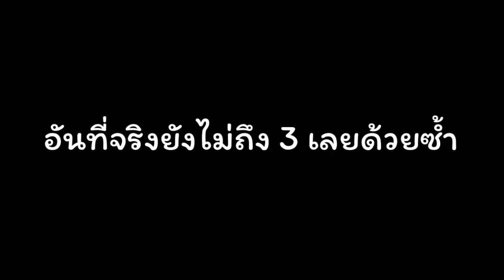วันนี้แม่งสั้น | (DAY #7) | N O N T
ขอขอบคุณ คอนเทนต์ในการทำคลิปด้วยนะค้าบ Fcพี่ๆทุกคนเลยนะค้าบบ
Original Content : RUBSARB Production
อย่าลืมเข้ามาติดตามแฟนเพจของเค้าด้วยน๊าาา
เข้ามาเป็นเพื่อนกับผมได้ที่
เข้าไป Follow IG กันด้วยนะ  จุบิ~